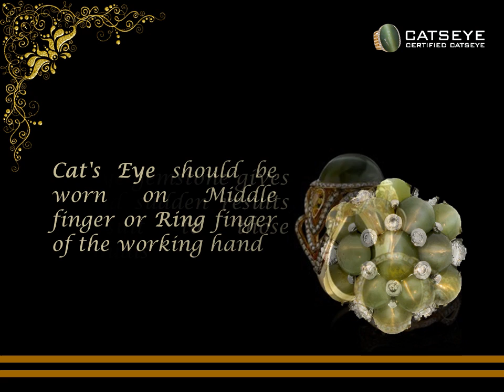Flawless Cat's Eye Rings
The cat's eye gemstone is quite an intriguing gem.Cat's eye Chrysoberyl also known as lehsunia or vaidurya is the gemstone of Planet Ketu or South Node of the Moon. It is a gemstone with intense planetary energies and shows effects quite fast